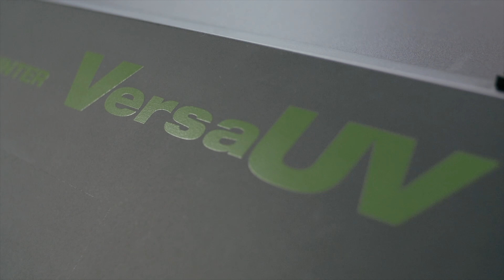La storia di Gemanco Design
CREATIVO,  INNOVATIVO,  INTRAPRENDENTE, APPASSIONATO?
Roland Hero Awards: partecipa alla campagna creata per TE

Il nostro Paese è popolato da migliaia di micro, piccole imprese e valorosi artigiani che quotidianamente ed in maniera eroica svolgono il proprio lavoro con passione e innovazione. L'attenzione ai dettagli, al design e la creatività italiana,  unita alla tecnologia Roland permette di andare oltre e fare meglio di quanto i clienti si aspettano,  oltrechè esportare un meraviglioso “made in Italy artigiano digitale”
Infatti i nostri “eroi” non portano mantelli, non hanno superpoteri, ma creano ogni giorno cose straordinarie come TE!